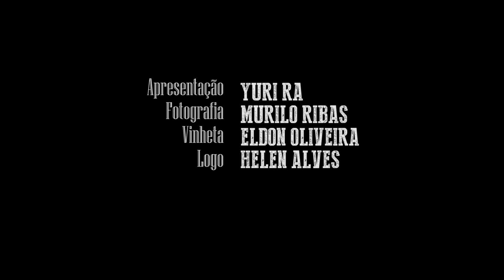S02E06: A Noite da Espera - O lugar mais sombrio - Vol.1, de Milton Hatoum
Arquitetando o começo de uma trilogia; vamos ver o que a Noite da Espera nos reserva. É do Brasil, é Milton Hatoum.
Quem quer mais literatura nacional deixa um "Quero" nos comentários.  ;)

Entrevista com Gabriel Bá e Fábio Moon que transformaram o livro Dois Irmãos, do Milton, para quadrinhos

Estamos perto da meta e quem ainda puder dar uma força no financiamento coletivo dos projetos de 2018 taí!

Yuri - Livrada!
Caixa postal 19501
Curitiba - PR
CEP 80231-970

Logo:
Helen Alves
Vinheta:
Eldon Oliveira
Música tema:
Helga - Escolha Errada